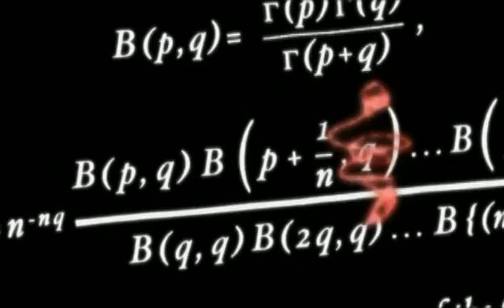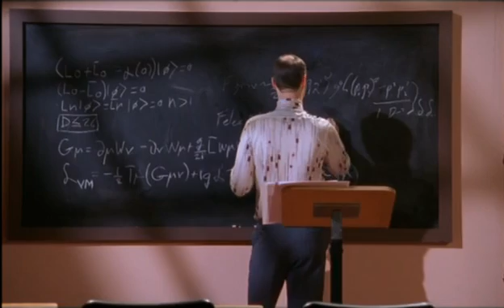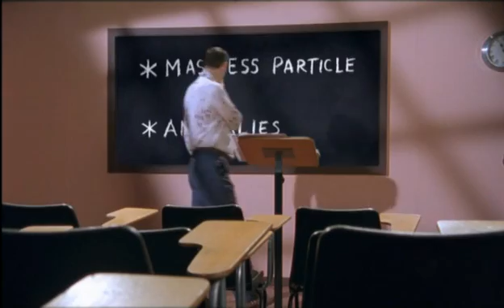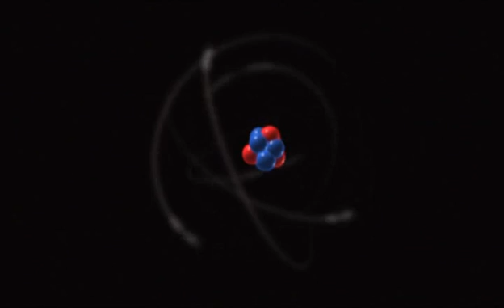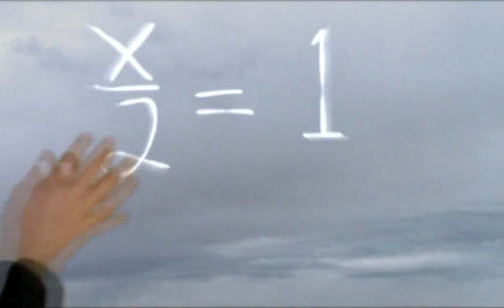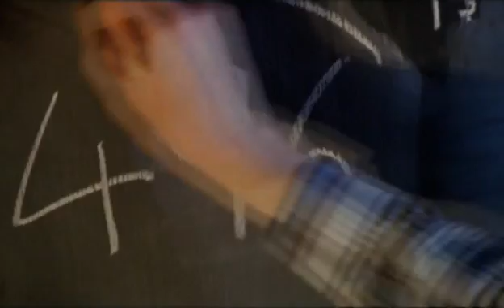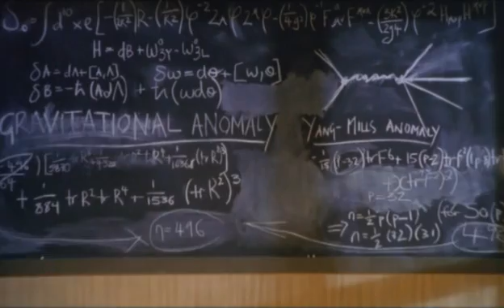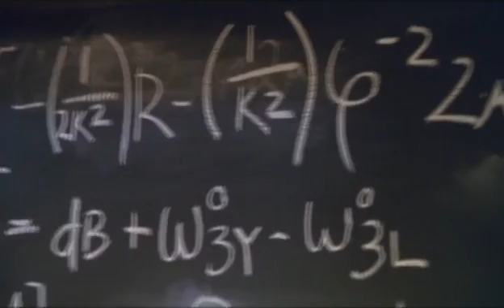Part 03: String Theory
String theory at its development stages.